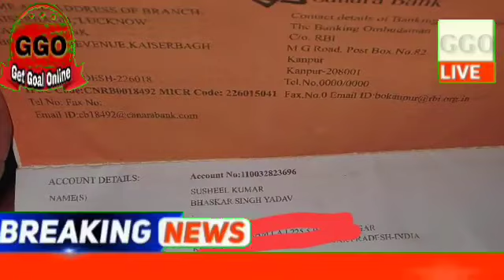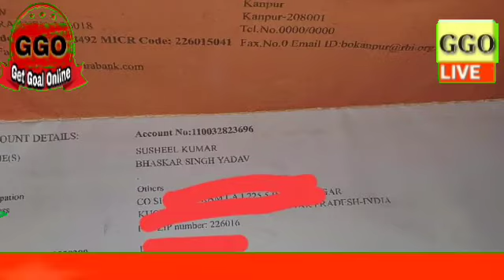Live SCERT लखनऊ महानिदेशक सर ने कहा जानें,27%21% पूर्ण मिले,69000 shikshak bharti latest news today,